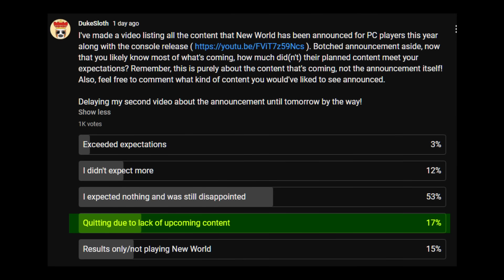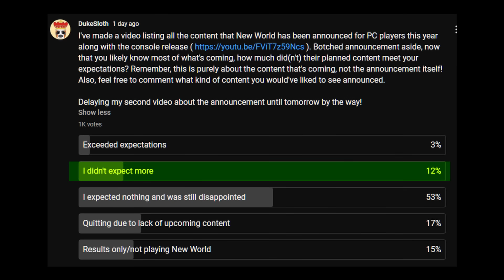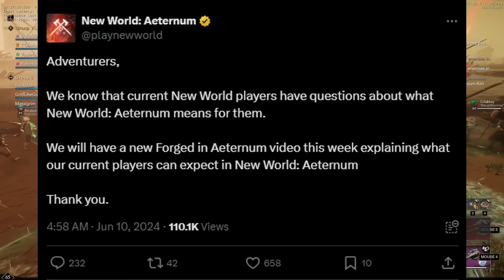A Marketing Move Mismanaged Beyond Belief: New World Aeternum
New World: Aeternum had one of the worst marketing campaigns in gaming, making mistakes at every corner. Overhyping and promises that couldn't be kept. Mistimed videos that failed to meet their target audience. Misleading and confusing announcement that required immediate follow-up for clarification. Ignoring their current customer base. And last but not least: Massive backlash on Steam due to their actions. That's Clown World: Aeternum.

00:00 - New World's Marketing Fail
00:33 - What happened since ROTAE?
02:33 - Building hype too early
04:18 - Poll: Did the content meet expectations?
05:32 - Announcement & marketing approach
06:13 - What they should've done
06:52 - The Dev update was aimed at NO ONE
08:26 - Confusion around announcement
10:04 - The follow-up interview & Forged in Aeternum
11:32 - Intentionally ignoring their current customers
12:35 - What content would you like to have announced for NW?